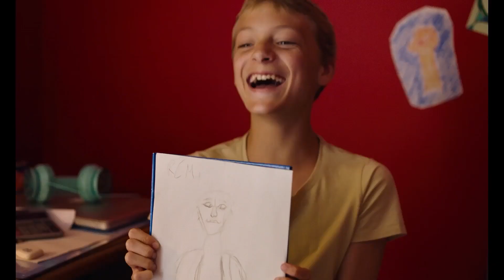映画「CLOSE／クロース」本編映像 ‹お絵描きシーン›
「CLOSE／クロース」2023年7月14日（金）公開

上映時間：104分
製作：2022年（ベルギー＝オランダ＝仏）
配給：クロックワークス＝STAR CHANNEL MOVIES

(c)Menuet / Diaphana Films / Topkapi Films / Versus Production 2022